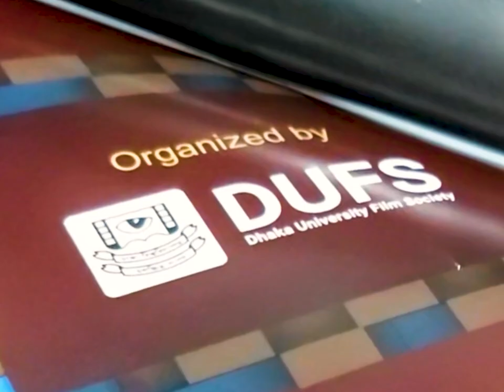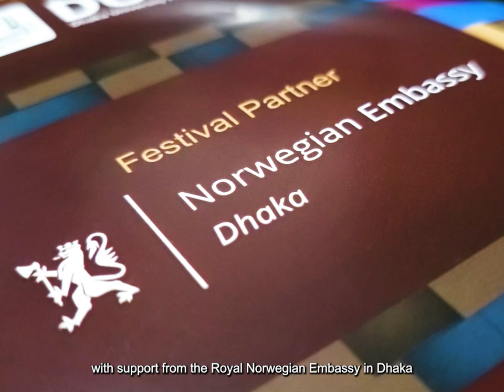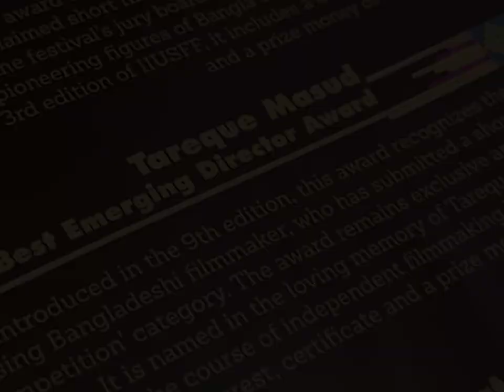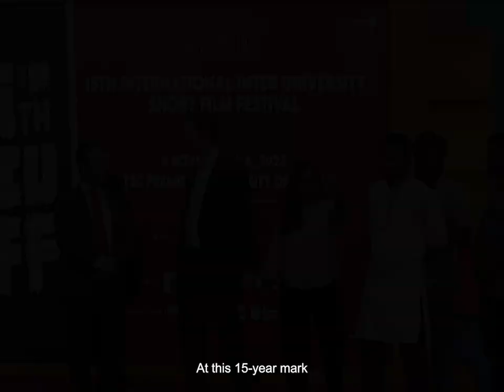15th IIUSFF Festival Documentary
Explore global youth unity and film innovation through the lens of the 15th International Inter University Short Film Festival-IIUSFF — organized by Dhaka University Film Society with support from the Royal Norwegian Embassy in Dhaka and the United Nations Development Programme in Bangladesh.

Witness student collaboration, creativity, and cross-cultural solidarity in action!